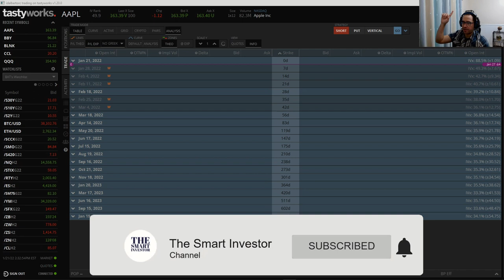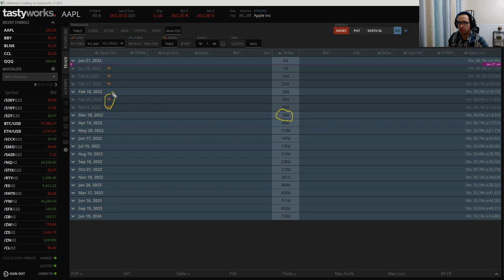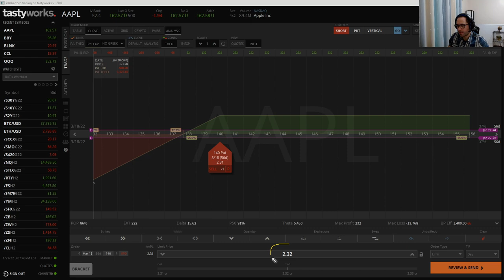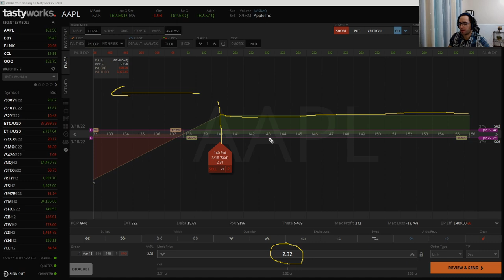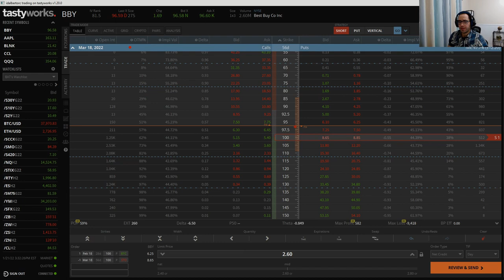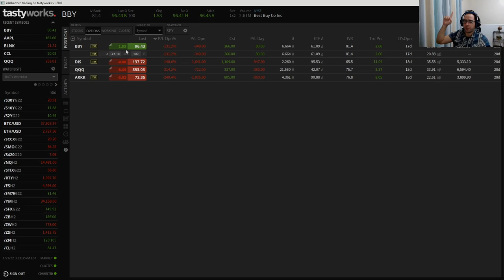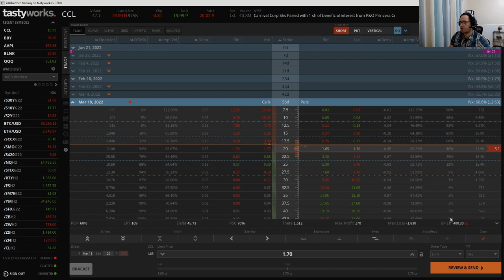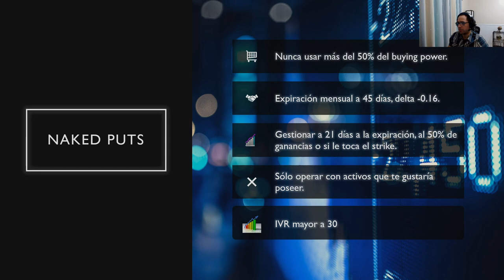🎯 Tutorial de Naked Puts - Cómo Generar Ingresos de Forma Sistemática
En este video, te explicamos  los dos escenarios de comportamiento de la acción, al aplicar la estrategia de Naked Puts.

Para una mejor explicación, The Smart Investor procede a realizar un ejemplo, seleccionando la compañía de Apple.

En primer lugar, recomienda que el inversor se asegure de elegir una fecha de expiración mensual cercana a los 45 días. Para el escenario de Apple, este factor se ubica en 56. Luego, debe seleccionar el delta más cercano a 16.

Para esta posición, se tiene una probabilidad de éxito del 86%, significando esto que, al finalizar los 56 días, Apple tendrá altas probabilidades de obtener más del 50% de las ganancias.

Luego, se plantean dos escenarios para evaluar el comportamiento que pudiese tener la acción de Apple en el mercado.

En los Naked Puts, si el valor de la acción presenta un aumento, el inversor no obtendrá más rendimiento, pues se otorgará la prima pre establecida.

En esta estrategia, es importante tener en cuenta que nunca debes utilizar más del 50% del buying power que tengas en tu portafolio, para poder hacer roll a la posición o cambiar la fecha de expiración.

El otro escenario planteado, es si el precio de la acción comienza a descender, para lo cual recomienda, hacer roll a la posición y seguir capturando crédito, hasta lograr obtener una posición ganadora.